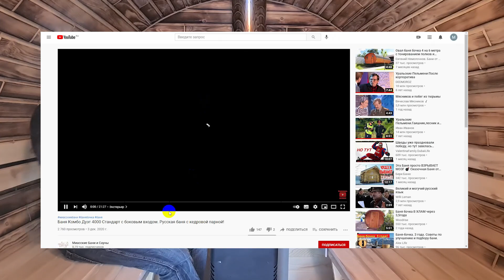Баня с парной из обожженного кедра. печкой от Варвары с наружной топкой. Бюджетно, но красиво!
Не дорогая баня бочка 3 метра с козырьком, с парной из кедра, а кедровая вагонка обожжена и покрыта термо лаком, от форум хаус! В ней есть все что должно быть в бане! Печь Варвара банник с полузакрытой каменкой, свод парной из кедра, окно, бак для горячей воды на 43л, двери на 3 петлях, входная на магнитном замке, 3 светильника и гофра для слива, все это в комплекте!
Стоимость Бани-бочки 3000+ Дуэт Стандарт на 12.02.21г составляет 180000 руб.
Контактная информация
Миасские бани и сауны